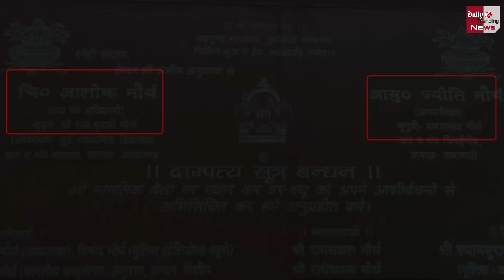Jyoti Maurya SDM : झूठ बोलकर Alok ने Jyoti Maurya से की शादी? खुद को अध्यापक बताया था !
Jyoti Maurya SDM : Alok married Jyoti Maurya By Lying? Had Called Himself A Teacher | Sdm Jyoti Maurya Wedding-Card Goes Viral Sweeper Husband Witten As Village Panchayat Officer | Sdm Jyoti Maurya Marraige Card Viral Is It Fake Or Real | All Latest News And Updates

EDITOR ►Dinesh